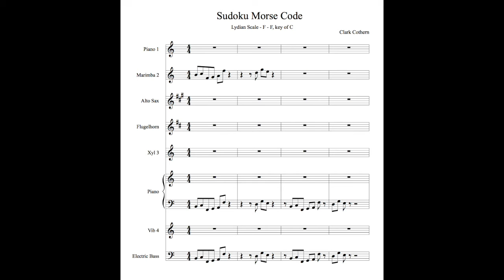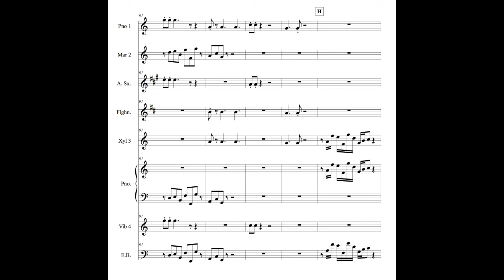Sudoku Morse Code - by Clark Cothern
FREE production music. My brother-in-law Bryan came up with the intriguing and ingenious idea of turning a solved Sudoku puzzle into a song. Grabbing hold of Bryan's idea I printed out the columns from a solved Sudoku puzzle, assigned note values to each of the numbers, (in this case in the Lydian mode), used the first two columns of numbers to create the bass line and followed the additional columns to create what sounds like a melody that changes into different variations. Basically this becomes a non-pure form of "9-note Row" music. I added the sampled drums after exporting from Finale. If you are familiar with Morse Code you'll be able to figure out what the primary repeated rhythmic motif is spelling throughout the song. This piece works for a science or math scene.